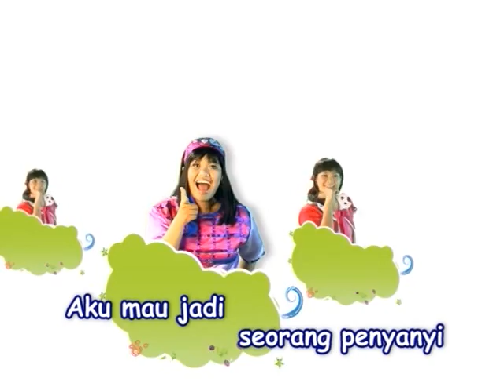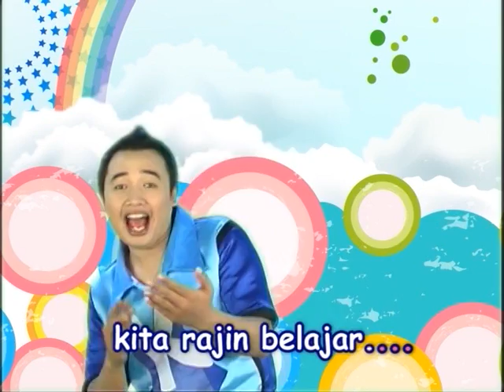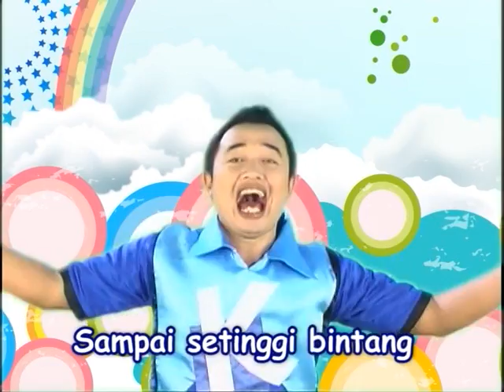Film Anak Balita Karakter "Mana Laba2nya?"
Film Boneka "Mana Laba2nya?" dari Happy Holy Kids Muppets Show. Film anak usia dini yang mengajarkan moral, etika, karakter, budi pekerti, melalui film boneka.  Serial happy holy kids ada verse animus full 3d, dan ada fermi bones (film ini), seamier produces dari HHK Production House, pimpinan Jarot Wijanarko, motivator dan konselor keluarga.
Semoga jd berkat untuk anak Indonesia